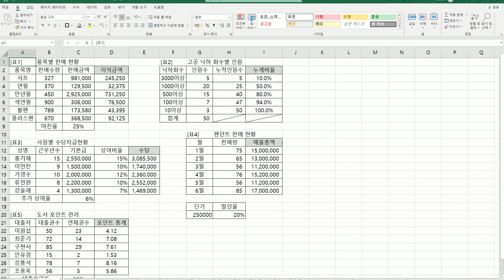[컴활1급실기] 0106 계산식(엑셀)